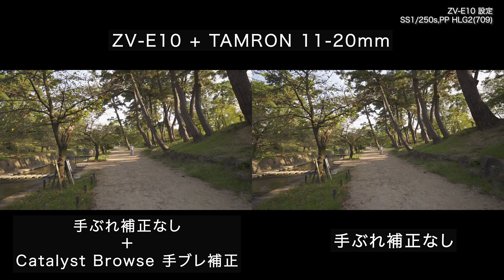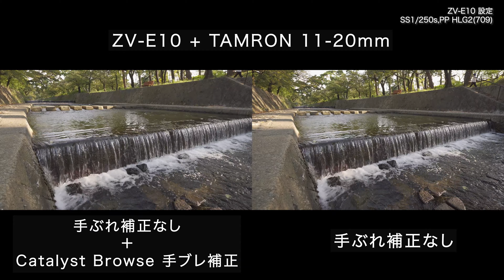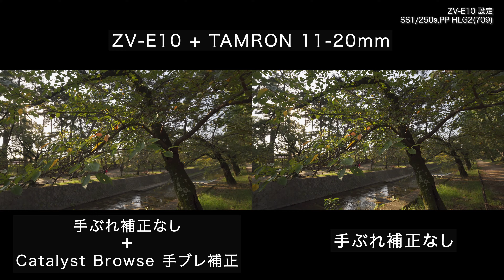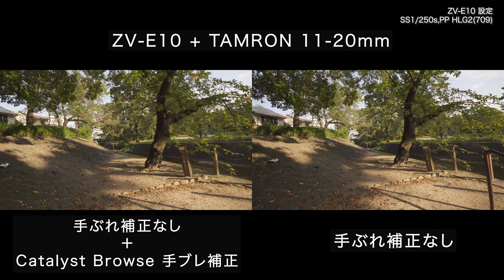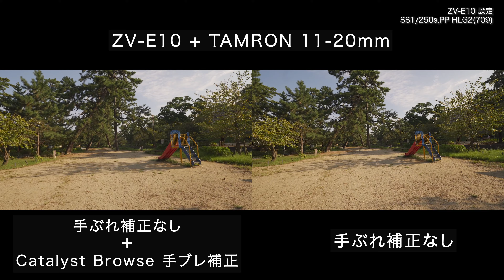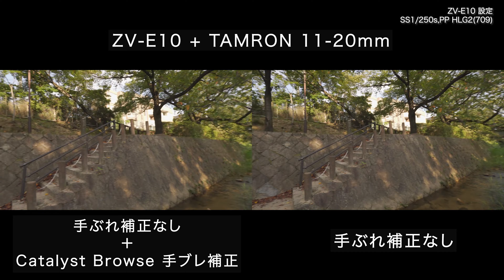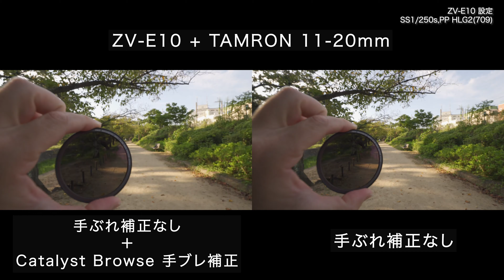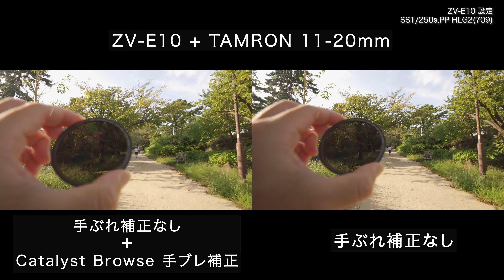【驚異の補正】ZV-E10 手ぶれ補正無しのレンズ タムロン11-20 をCatalyst Browseで補正すると滑らかな映像に！iPhoneとも比較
ZV-E10の手ぶれ補正アクティブは歩きながらはあまり効かないので、Catalyst Browseで手ぶれ補正を掛けてみました。
Catalyst Browseで手ぶれ補正をかける場合は、カメラ本体の手ぶれ補正をオフにするかアクティブにする必要があります。
手ぶれ補正オフの方が効果があります。

処理にはかなり時間がかかりますが、ここまで補正されると逆に楽しくなります笑

僕の5年前のMacBook Proで数秒程度の動画ならすぐに処理が終わります。 6分の動画を処理するのに45分、1分の動画で15分かかりました笑
寝てる時や出かける時に全部処理してもらうとラクです。

設定 ZV-E10
・ S モード
・ 4K24p
・ ピクチャープロファイル: HLG2 (709)
・ シャッタースピード: 1/250s
・ ISO: 100~400
・ WB: 太陽光

Catalyst Browse(手ぶれ補正）